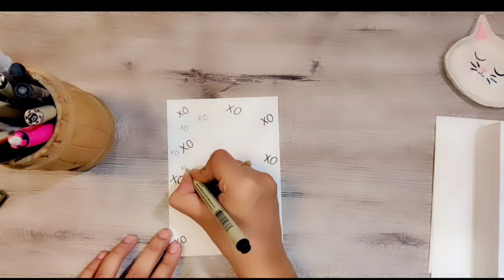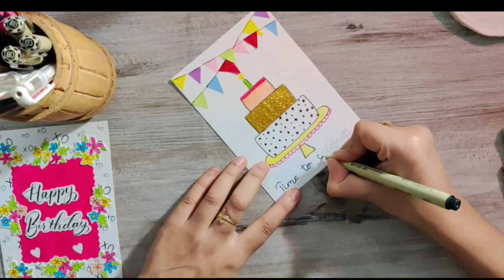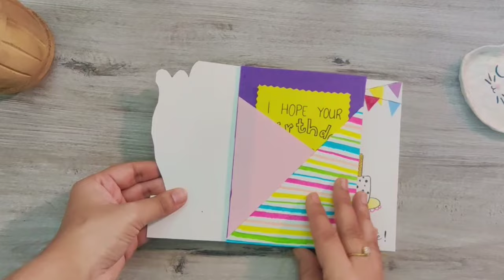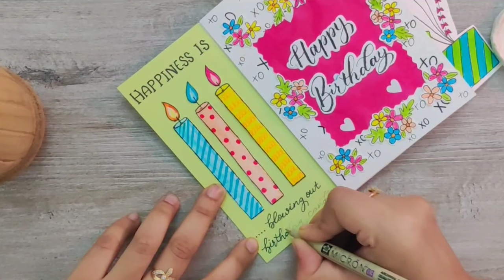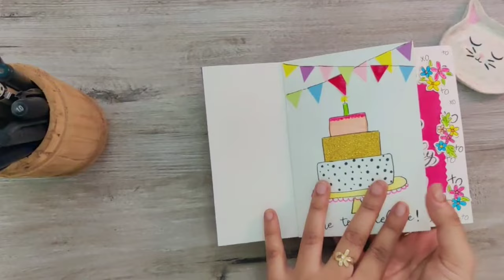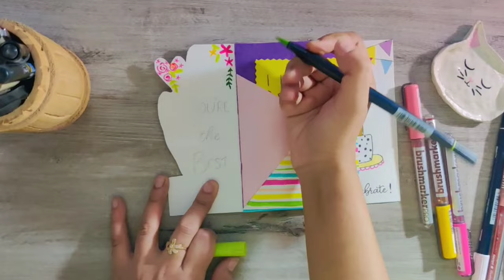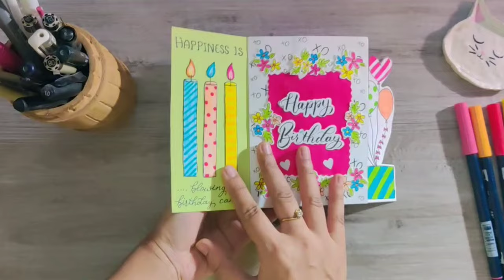Pinwheel Tower Fun Fold Card Tutorial | Special Birthday Card | Handmade Card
Hope you all are doing awesome!
In this video, I have created a beautiful birthday greeting pinwheel tower card. This is really great fun fold card.
 Guys the way I have created this card is very easy. I have used white watercolor paper for the 4 panels, colored papers, glitter papers and markers.